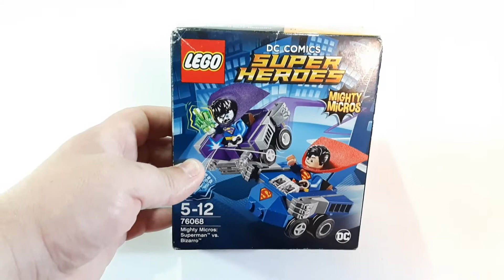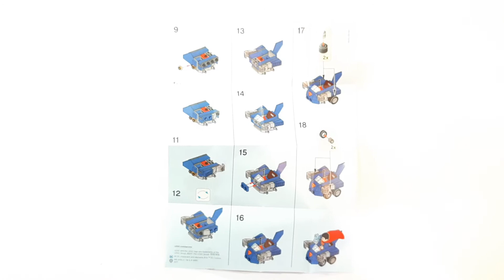РАСПАКОВКА Лего Супер Герои Супермен против Бизарро 76068 Lego Super Heroes Superman vs. Bizarro